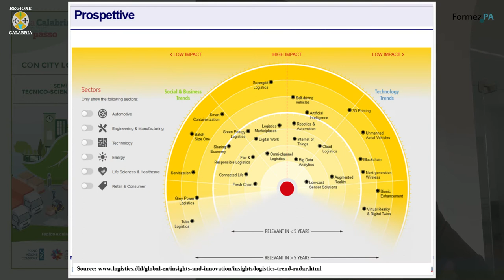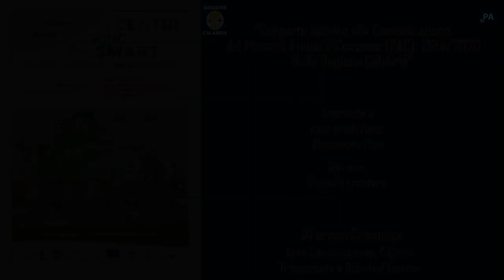Linee Guida per la City Logistics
Intervista a Giuseppe Musolino - Università di Reggio Calabria
Intervista e post-produzione Alessandra Flick